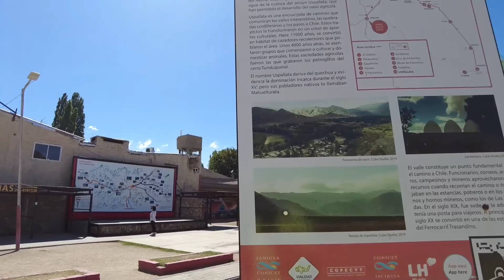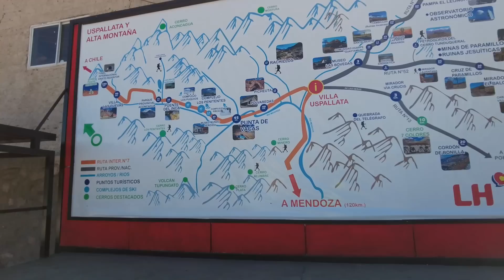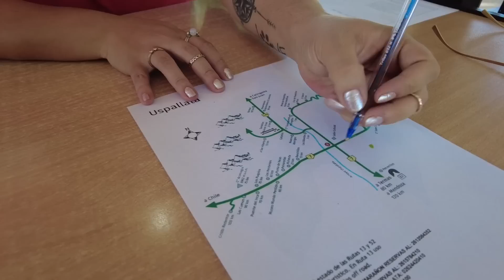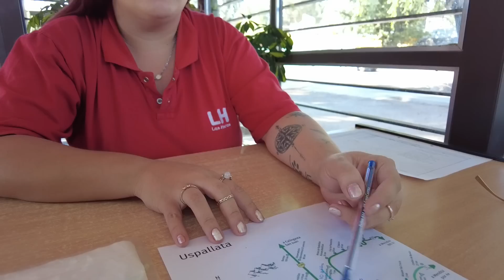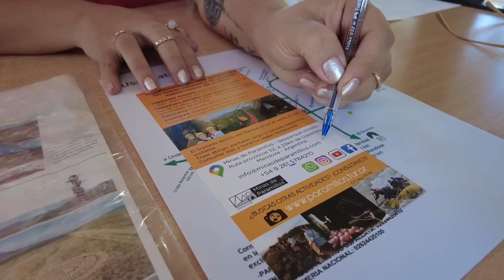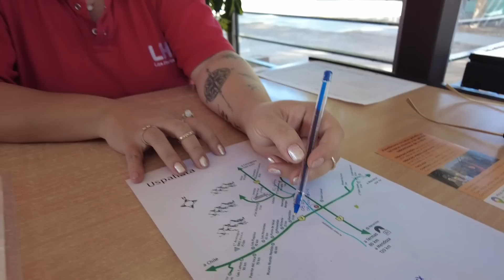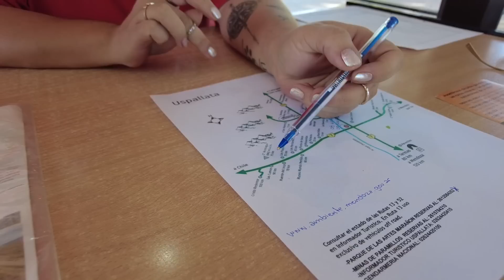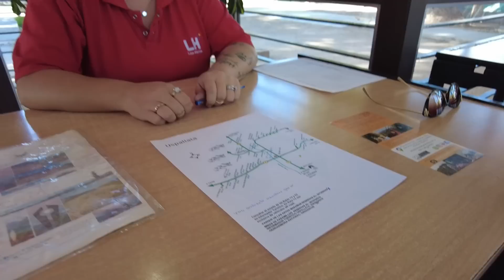CHEGANDO EM USPALLATA, MENDOZA NA ARGENTINA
Uspallata é um povoado e distrito administrativo da Argentina , em uma localização cênica na estrada que cruza a Cordilheira dos Andes entre Mendoza e Santiago no Chile . Ela está localizado a 100 km (62 milhas) a oeste de Mendoza e já foi servido pela agora desativada Ferrovia Transandina , que passava pela cidade em seu caminho de Mendoza para Los Andes .No Chile. Existem vários itens de interesse dentro e ao redor da vila, incluindo "las bovedas", fornos estranhamente em forma de ovo datados do início do século 17 que eram usados ​​para extrair ouro, prata, zinco, cobre e outros metais de minerais extraídos nas proximidades. Vale a pena uma breve visita, pois eles estão a apenas 1,5 km (1 mi) da cidade, completo com um pequeno museu, as notas incluem o fato de que alguns dos tijolos refratários ainda podem ser vistos com "Rufford Stourbridge" do inglês West Midlands estampado em eles; um breve lembrete da herança industrial da Grã-Bretanha. A estrada para a fronteira chilena incorpora algumas das paisagens mais dramáticas da região, as montanhas andinas nesta parte fazendo parte do pano de fundo do pico mais alto dos Andes ,a quase 7.000 metros (23.000 pés) acima do nível do mar. Há um breve vislumbre da montanha deslumbrante da estrada a alguma distância de outro ponto de interesse, uma ponte de cor ocre que atravessa o rio Mendoza a 72 quilômetros (45 milhas) de Uspallata e que parece ter sido feita de fontes termais contendo enxofre.